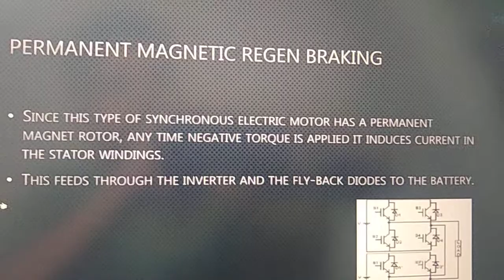ENGINE AND COMPONENTS kyaaapkoyebaatpatathi #10718